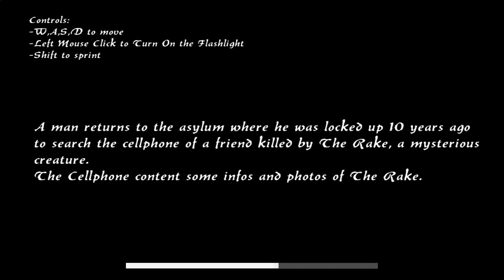The Rake: Back to Asylum [German/Facecam]: Neues aus der Anstalt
Dieser Schattenmann hat wohl nen Schatten, Mann!!